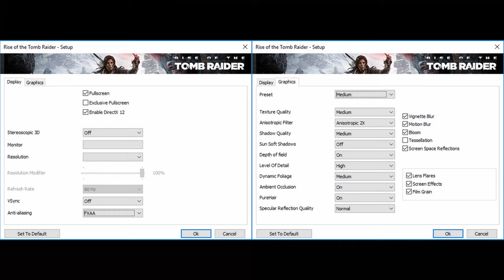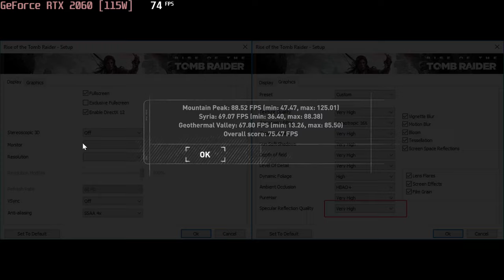🎮 NVIDIA GeForce RTX 2060 [Laptop, 115W] - Rise of the Tomb Raider gameplay benchmarks (1080p)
💻 Test Configuration:
• 8 GB RAM
• External Monitor

✅ LaptopMedia.com